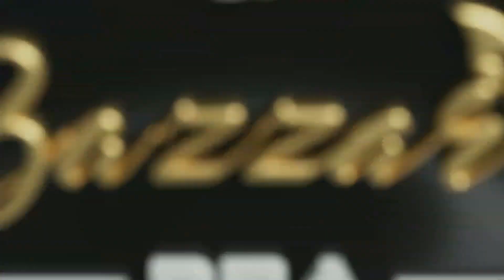동호인 출신 당구선수, 결정적 순간마다 터져나온 주무기 [에스와이PBA챔피언십 / 명장면]